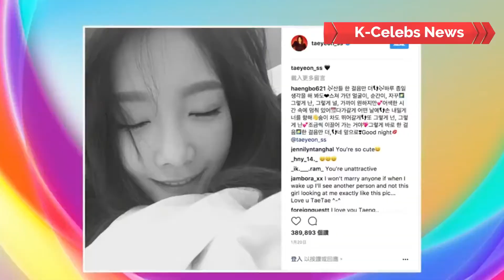4 Strange Habits of Idols Who Love To Sleep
Check out these Strange Habits Of Idols Who Love To Sleep